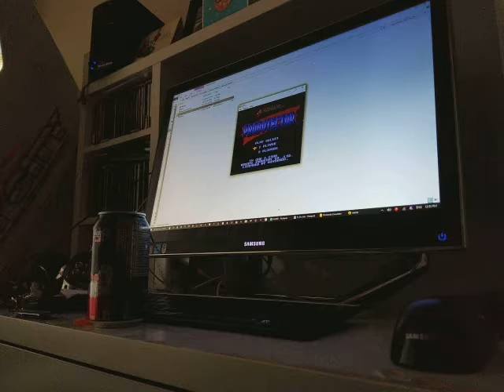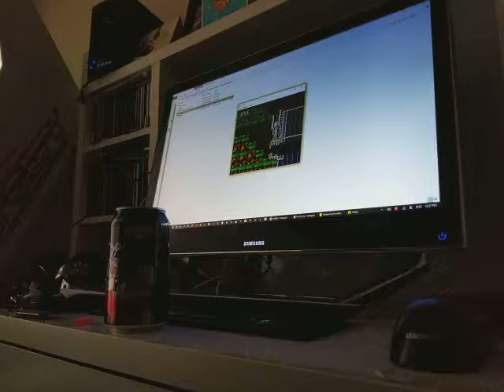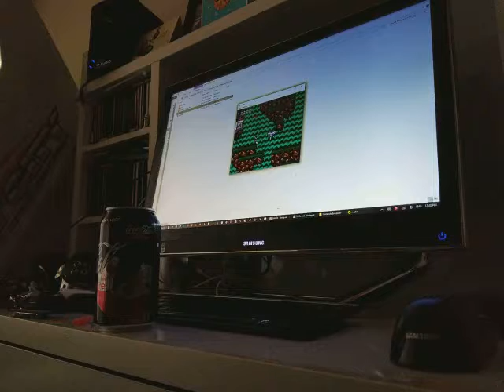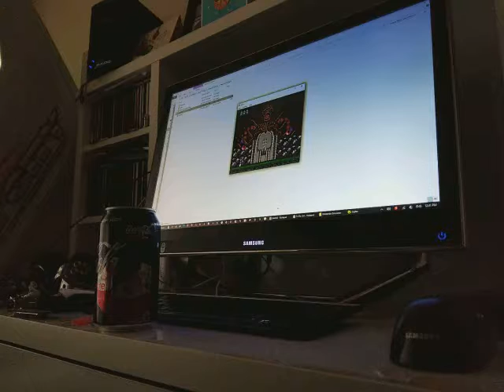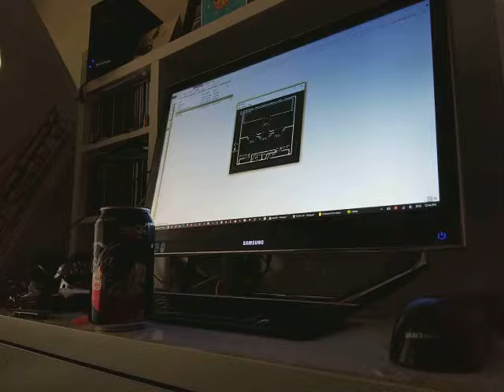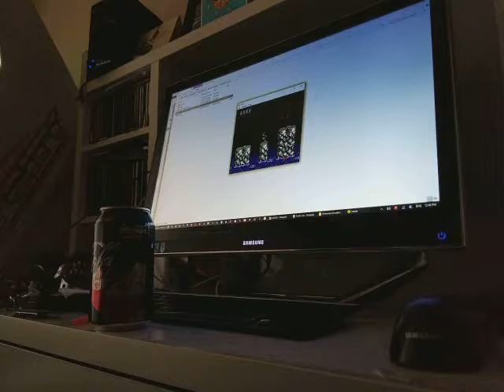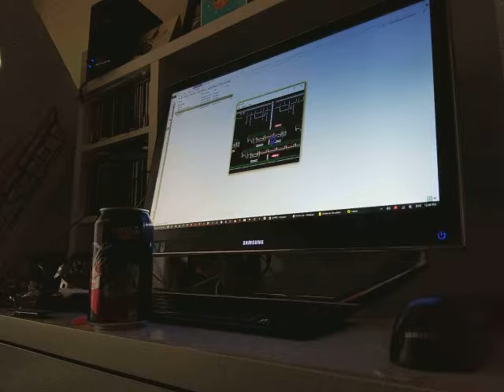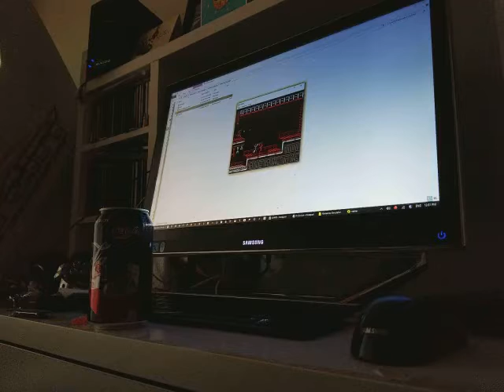Probotector [NES Emulated]